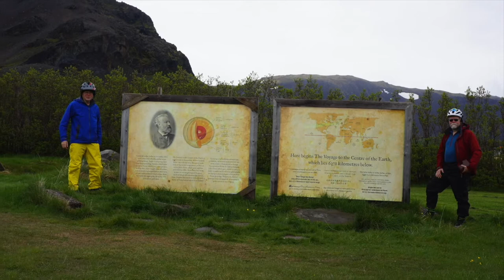Iceland 2018 Trike Expedition Part I of 3 updated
This is the first of 3 video parts showing the images and scenes from an expedition by recumbent trike around Iceland, taken by Jeff and Mark Hayward in the northern summer of 2018. This trip was the culmination of several years of planning.

This updated version includes narration by Jeff.